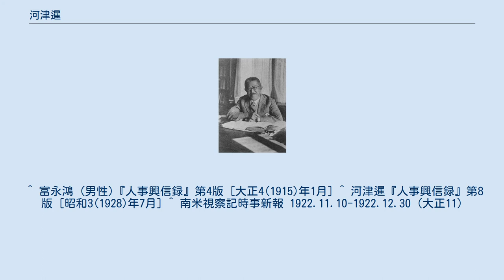河津暹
河津暹 河津 暹（かわづ すすむ、1875年（明治8年）1月20日 - 1943年（昭和18年）3月28日）は、日本の経済学者・社会政策学者。
法学博士・東京帝国大学名誉教授。
しばしば音読みで「せん」とも称される。
 河津祐之の長男として東京府（現在の東京都）に生まれる。
本家の伯父・河津祐賢の家督を継ぎ、旧制二高（現・東北大学）を経て1899年（明治32年）7月、東京帝国大学法科大学（現・東京大学法学部）政治学科を首席で卒業（いわゆる第1回「銀時計組」）、東京帝国大学大学院（経済学専攻）に入学した。
 翌1900年6月、欧州（イギリス・ドイツ）留学に出発し、留学中の1901年3月、東京帝大法科大学助教授に就任した。
1904年7月に帰国したのち1907年5月には教授に昇任、当時は法科大学に属していた経済学第四講座を担当し、以降経済原論・経済史・商業政策・殖民政策・交通政策などを講じた。
同年8月には法学博士となる。
この間、当時の日本の経済学者を網羅した社会政策学会に参加し、その中心メンバーとして活動した。
 1912年（大正元年）8月から翌1913年8月にかけて再び欧米出張、帰国後の9月には経済学第三講座の担任となった。
1919年4月、東京帝大経済学部が同・法学部から分離して新設されると同学部教授となり、1924年2月以降は教授・理事を兼任していた専修大学で法学部長を兼任（- 1934年（昭和9年）9月）、さらに1926年5月〜1929年5月には東京帝大経済学部長を務めた。
またこの間、農商務省商務局嘱託・早稲田大学講師もつとめる。
1935年3月東京帝大を定年退官し同年6月に名誉教授、10月帝国学士院会員となった。
さらに内務省社会局参与・国家倶楽部理事も務め、正三位勲二等を叙勲。
享年69。
墓所は東京・谷中の玉林寺。
 河津暹 日本における社会政策学派（ドイツの新歴史学派＝講壇社会主義派に相当する）としては最末期の人物であり、社会政策学派の経済学に依拠しつつ、価値論については限界効用説をとっていた。
このため、マルクス経済学が全盛となった1930年代の日本においては時代遅れの「旧世代」学者として認識されており、当時学生であった木村健康の回想によれば彼の「商業政策」の講義は学生から不人気であり、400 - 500人を収容できる教室に15,6名程度の聴講者しかいなかったという。
 名前の「暹」は難読で、当時シャム（暹羅 / 現在のタイ）の略称として用いられていたことから、学生はしばしば河津を「シャム」と呼称した。
 東大における河津の授業は毎年毎年全く決まり切った内容であり、教科書となった著書『経済原論』は「常識の書物」と評されていた。
当時学生であった戒能通孝の回想によると、学生が先輩の書き込みの入ったその教科書を片手に受講すると、「ここでしゃれをいう」と書き込みの入った箇所の講義ではその通り洒落が入り、それどころか「ここでせきをする」とされた箇所でもその通りに咳をしていたという。
 河津が学部長を務めた期間の東大経済学部は内外ともに多難な時期であり、在任中の1928年4月には助教授であった大森義太郎の辞職事件が起こっている。
 父の河津祐之は逓信省次官も務めた官僚政治家で、祖父・祐邦（祐之にとっては妻の父）は幕末期に江戸幕府勘定奉行・外国事務総裁などを歴任した幕臣（旗本）、さらに祐邦の祖先には曾我兄弟の仇討ちで討ち取られた工藤祐経がいる。
母トシの弟は富永鴻、姉は園田孝吉の妻。
 妻の英芝（1887年生）は神田乃武（神田孝平の養子）の長女で、高木八尺はその弟。
三男の祐元（1919年 - 1962年）は工学博士・東京大学工学部教授となった。
二女の梅子（1912年生）の夫・利根川武は利根川進の父方伯父。
異母弟の益雄（1883年生）は東大法科卒、三井物産勤務、その妻・萬里は安達峰一郎の二女。
 ^ 『日本人物大事典 現代』『日本近現代人物履歴大事典』には「せん」を宛てている。
 ^ 『大学という病』、p.42。
 ^ 同上、p.23。
 ^ 同上、p.41。
 ^ 富永鴻 (男性)『人事興信録』第4版 [大正4(1915)年1月] ^ 河津暹『人事興信録』第8版 [昭和3(1928)年7月] ^ 南米視察記時事新報 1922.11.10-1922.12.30 (大正11)